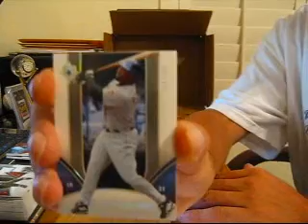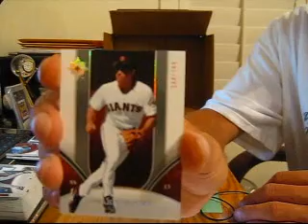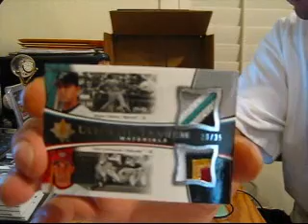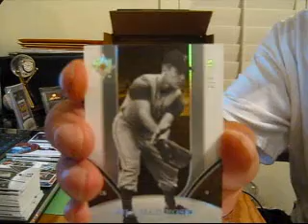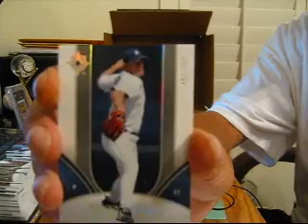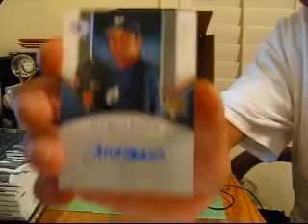Dual Chads 3 Case Break~ 06 Ultimate Case 1 Box 3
hitithardfromtheback---redsox
mattd11 padres
bobapat braves
truth17 indians
mooley51 rays
kycards whitesox
bearheck mariners
redsox5824 brewers
bigding orioles, pirates
megamo twins
boxgrader a's, tigers, jays
jturtiak marlins
briophia royals
jpaulus diamondbacks
pokerchris phillies
MNsportsfan astros
case3223 dodgers
junglecarp mets
joesnatch rangers
pinetarsports yankees
TheLAABoy cubs
jdubs80 reds
ajbcards cardinals
armyatc22 angels
cfletch rockies
breaksrus nationals
thundering24 giants